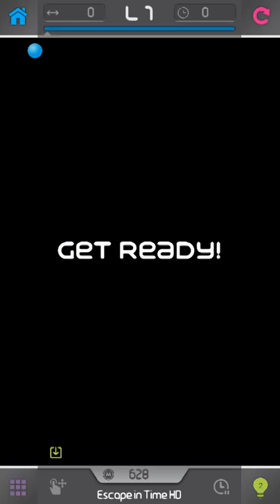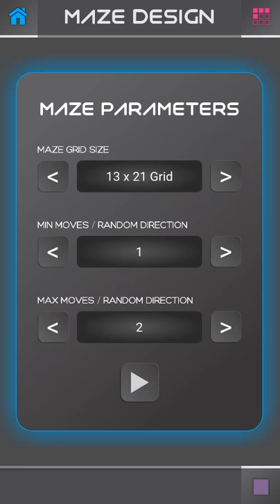MazeMind v1.1 - Can you escape in time?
Maze Mind is a fun 2D ‘escape the maze’ puzzle game on Android! Play classic ‘escape in time’ mazes with varying difficulty. There are also several adventure maze level sets with exciting twists and surprises to keep you entertained for many hours!